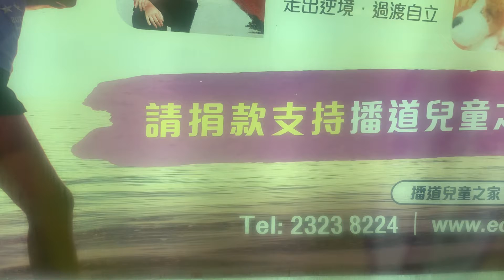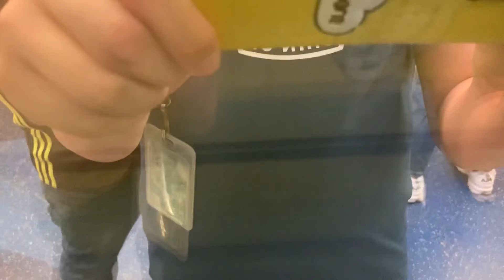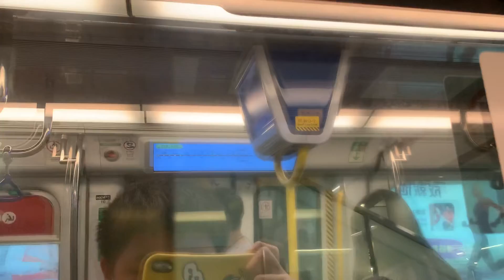港鐵屯馬綫 ikk-train D303/D304 南昌至柯士甸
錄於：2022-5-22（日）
列車：屯馬綫 D303/D304